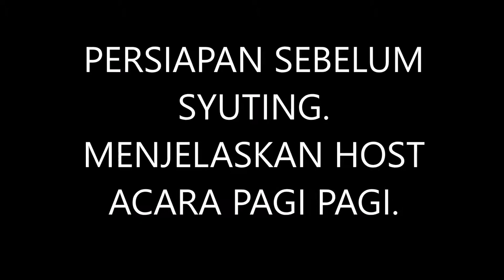FunSmart di NET TV PAGI PAGI